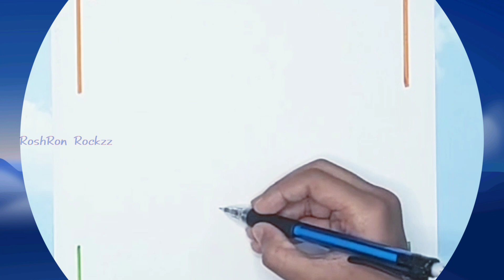Draw National Symbols - National Flower Lotus Drawing Independence Day Activity easy art competition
Lotus Drawing | Draw National symbols of India | National Flower Republic Day art

How to draw Lotus
Easy Lotus drawing kids
Steps to draw Lotus for children
Lotus color pencils
step by step for beginners
Lotus drawing tutorial